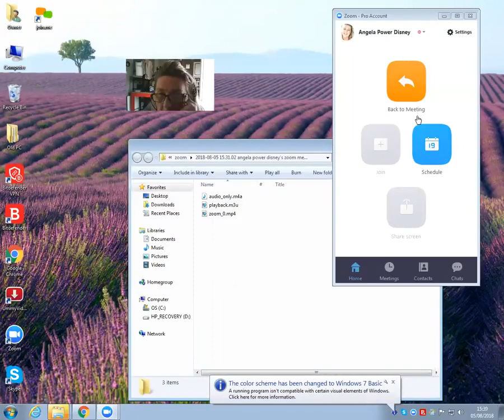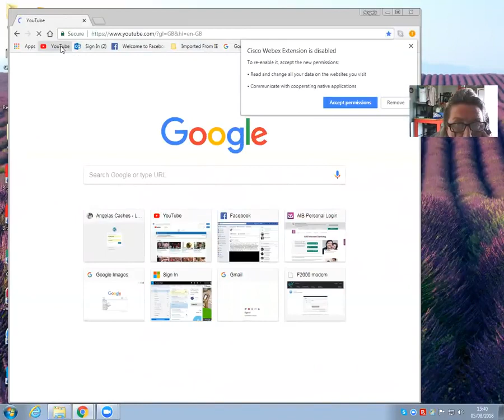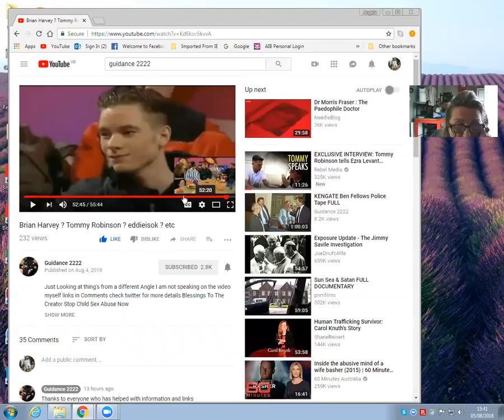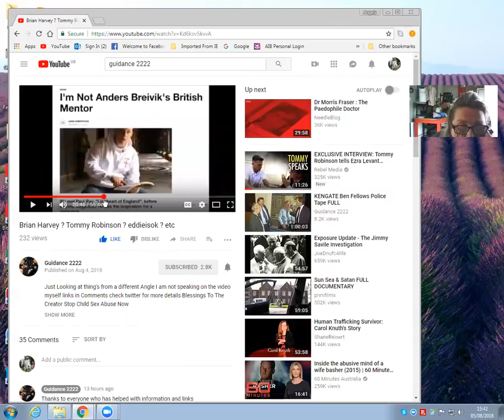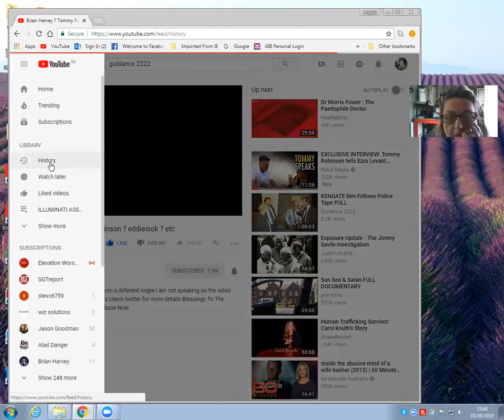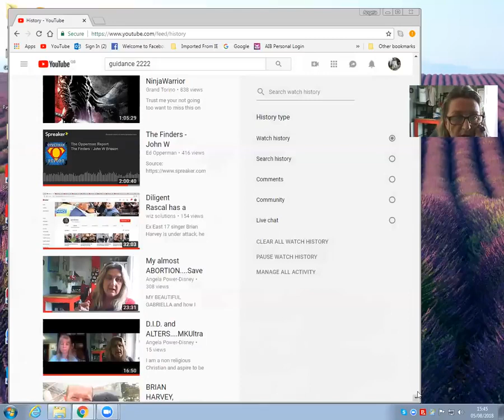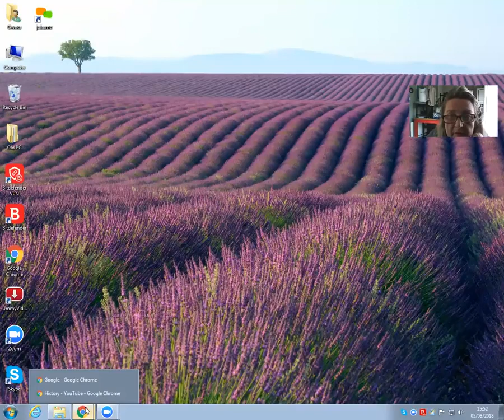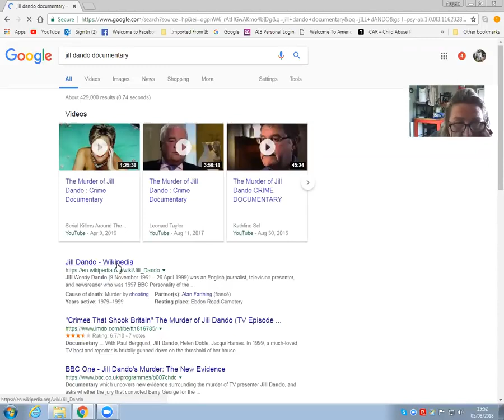TOMMYROBINSON, JILL DANDO, CLIFF RICHARD, Guidance 2222 & The WORD interview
Archives Of Truth is a very new channel (started in mid January 2021) reuploading Angela Power-Disney's removed videos by YouTube. Also uploading the research of the Hampstead case from other sources as well as new updates on the case. The intent is to let you, dear viewers, decide what is right or wrong.
Whenever you see comments filled with hatred in my name under my videos - just know that it has not been posted by me.
God bless all of you, my dear viewers and followers. I love you.
Aaron. xx

As many of you will know Angela Power Disney came under intense censorship attack late in 2020, and lost her main body of work on both YouTube and Facebook.  More than a decade of profound truth telling and interviews.  Also original audio books.
This channel is slowly reinstating the archives and will be given out to researchers and those active in the pursuit of justice especially in the fields of MK Ultra and Satanic Ritual Abuse.

If you can contribute it HELPS and thank you to those who do xx

You can find up to date vlogs by Angie on her back up YouTube channel here: